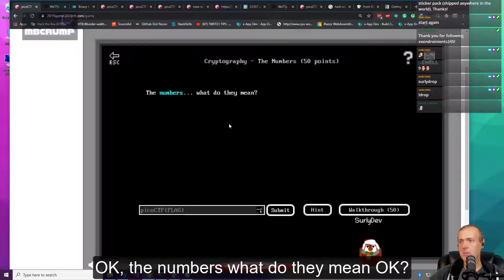2020 Update - picoCTF 2019 | Cryptography - The Numbers Solution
Hey all, Here's a collection of clips that happened on my Twitch live stream on EthicalHacking to give folks a sense of what we've been doing. If you like this video, then join the live stream by following me or our picoCTF team.. or even better BOTH!

PicoCTF Details
Students can join this classroom by visiting the "Profile" page, and entering the following under "Classroom Membership":

Classroom Name: mbcrump Twitch Friends

Classroom Owner Username: mbcrump

PicoCTF Details